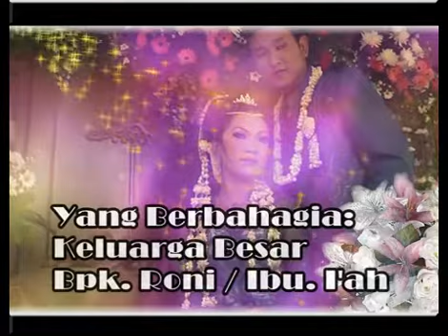Pernikahan Linda Purnamasari & Aris Bagian-1 [09-09-2012]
Keluarga. Bp Roni / Ibu I'ah
Desa. Mekarjaya Blok. Sukamaju Kec. Compreng - Subang